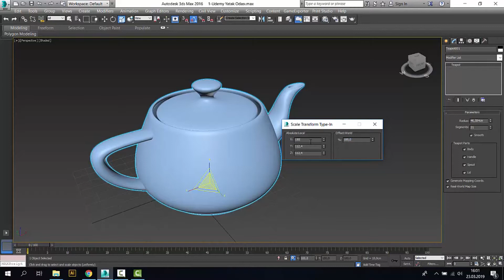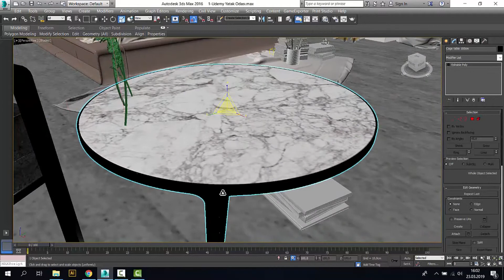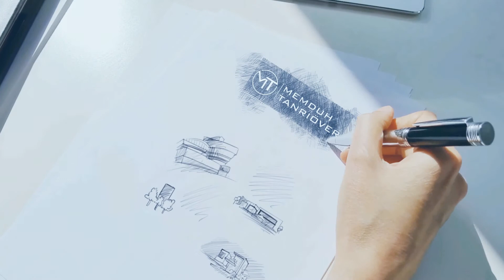3ds Max Scale Komutu (Büyültme-Küçültme Komutu) | Memduh Tanrıöver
Memduh Tanrıöver 3ds Max & V-Ray Kursları İstanbul, İzmir ve Ankara şehirlerinde düzenlenmektedir.